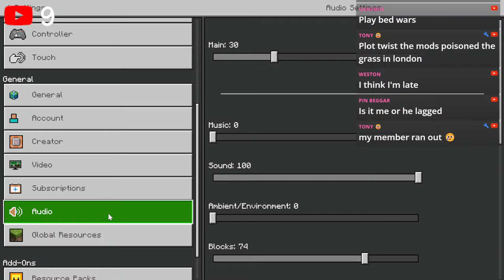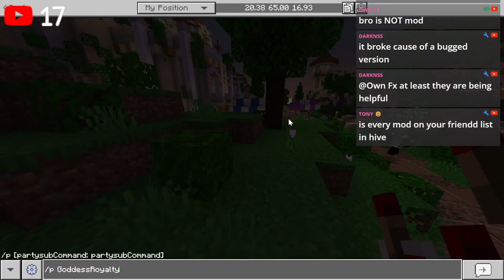🔴Late Hive Live (PARTIES and CUSTOMS)🔴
Grab a cup of Tea and Enjoy the Stream

Music in Intro Made by @WaterflameMusic  Stream music by @NoteBlock